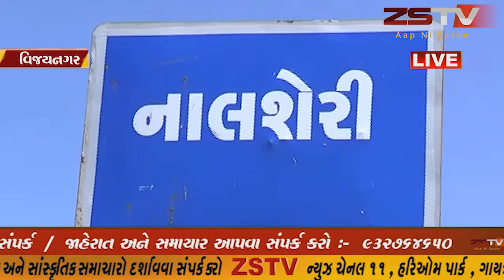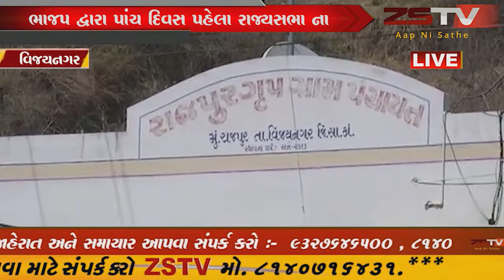ગુજરાતમાં રાજ્યસભાની ખાલી પડેલી બેઠકો માટે બુધવારે ભાજપની કેન્દ્રીય ચૂંટણી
વિજયનગર ગુજરાતમાં રાજ્યસભાની ખાલી પડેલી બેઠકો માટે બુધવારે ભાજપની કેન્દ્રીય ચૂંટણી સમિતિએ બે ઉમેદવારોના નામ જાહેર કર્યા હતા.